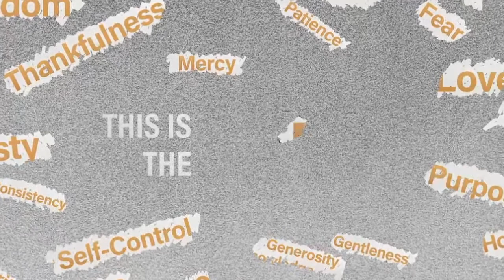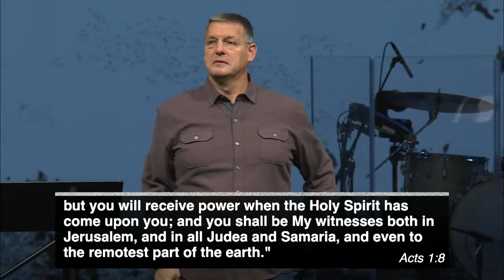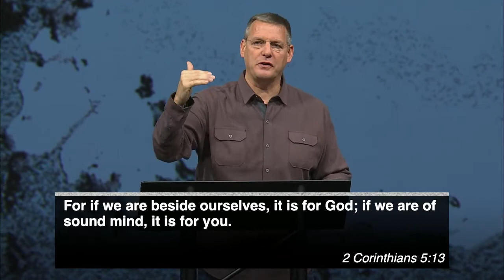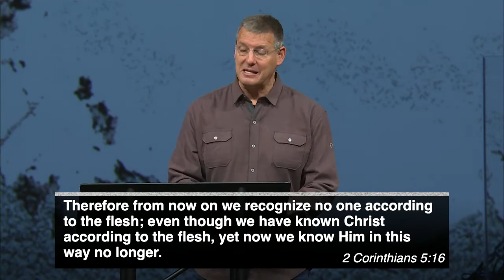This is The Life: Evangelism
When’s the last time you engaged in a spiritual conversation with someone? Do you remember the last time someone engaged in a spiritual conversation with you? As we continue our series, This is the Life, Todd Wagner teaches how we are an embassy and that the most loving thing we—Christians—can do is share their faith.